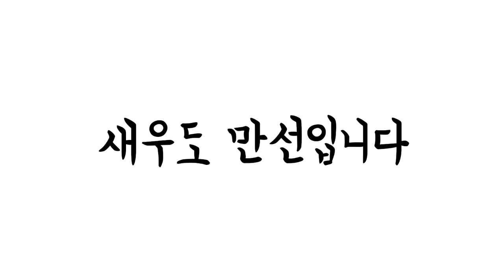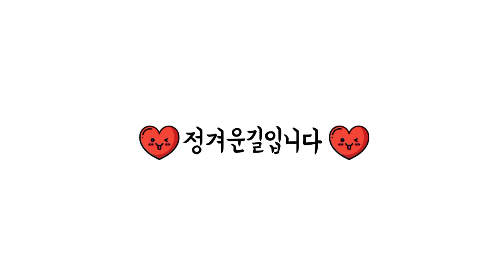탐방했어요-쭈꾸미.새우하역풍경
2022년 3월 22일 들물이 시작 된지 얼마 지나지 않아 물골을 타고 들어 온 어선들이 새우와 쭈꾸미 하역을 하는 모습이 장관이다. 어선마다 만선의 기쁨이 느껴지는 활기찬 풍경이다.